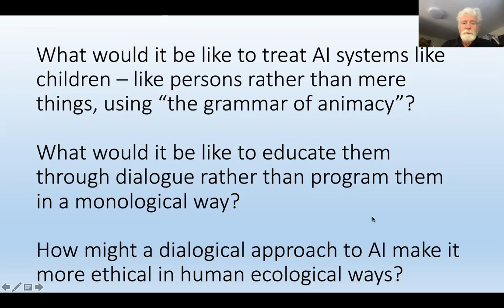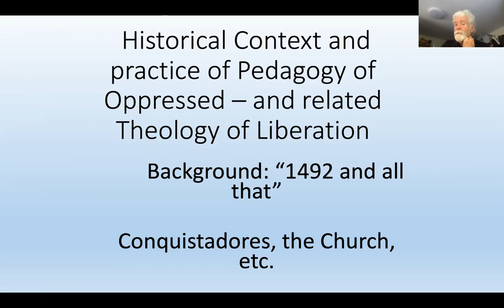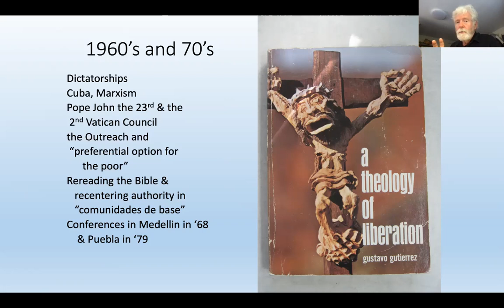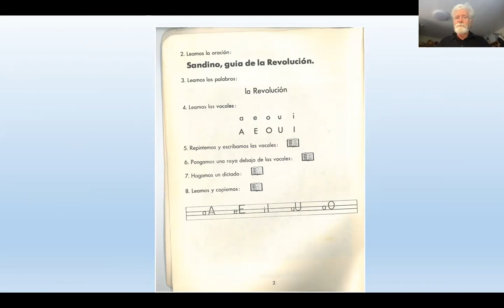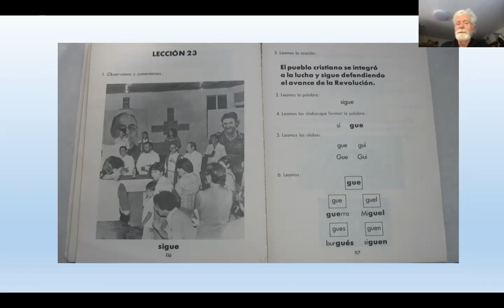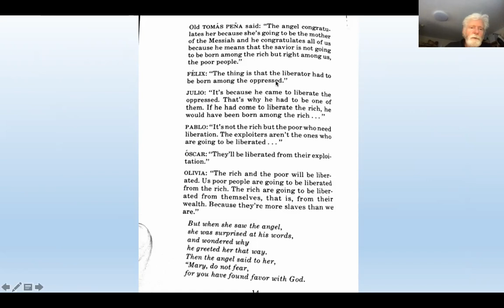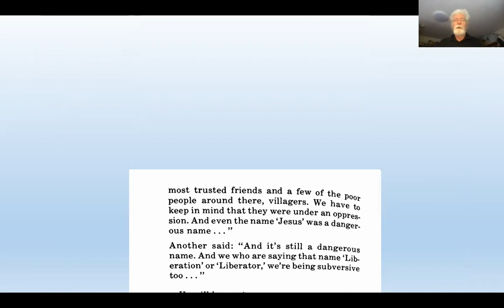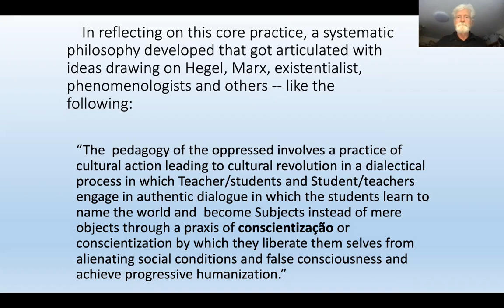Monday Lecture Paulo Freire intro -- recommended GC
This is a continuation of the "Smarter Planet vs. Wiser Earth" lecture. It presents some background about Paulo Freire and some examples of his method in application which can all help understand his approach to dialogical education. It is highly recommended but not required for the Human Ecology Core Course.